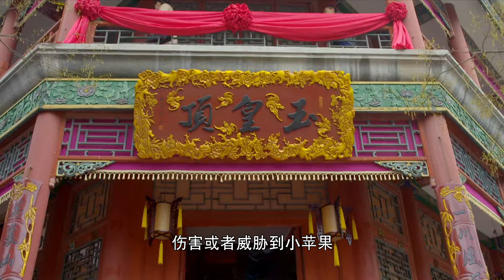【谍战剧】追风捕影 10丨主演：聂远、舒畅